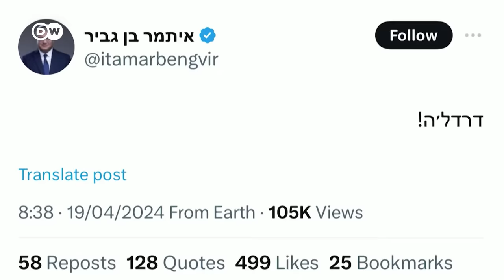Will Iran retaliate against Israel again? | DW News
Iran's state media reported loud explosions in the sky near Isfahan city. Tehran said air defense systems at a nearby military base and nuclear facility were activated.
Two US officials told CBS News that a suspected Israeli missile struck Iran overnight. A spokesman for Iran's space agency said several drones had been intercepted, but claimed that there had been no missile attack. The International Atomic Energy Agency added that no Iranian nuclear facilities were damaged. The Israeli government has not officially commented on the incident.

Chapters
00:00 Suspected Israeli attack activates defenses in Iran
02:52 Tania Krämer and Benjamin Alvarez Gruber, DW Correspondents
08:26 Ali Fathollah-Nejad, Center for Middle East and Global Order
14:48 Rebecca Ritters, DW Correspondent
18:16 Marina Miron, military expert from King's College London
22:52 Behnam Ben Taleblu, security analyst at the 'Foundation for Defense of Democracies'
26:37 Kristin Helberg, Journalist and Middle East Expert